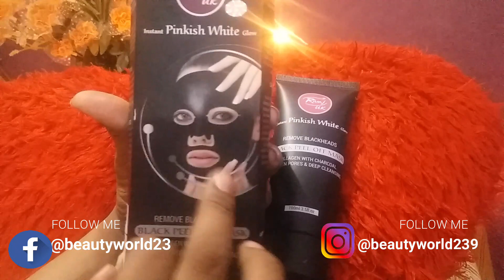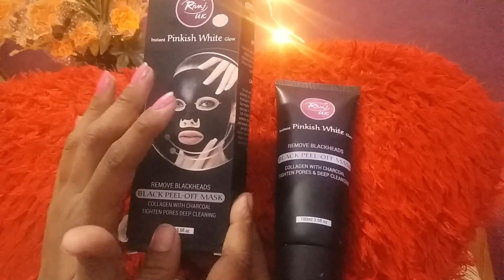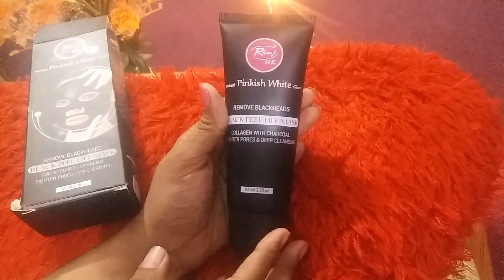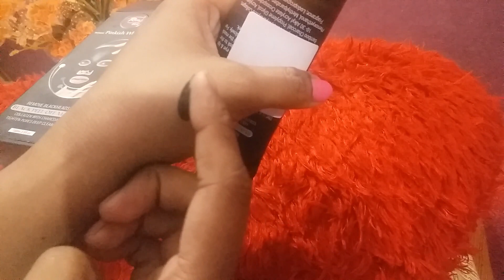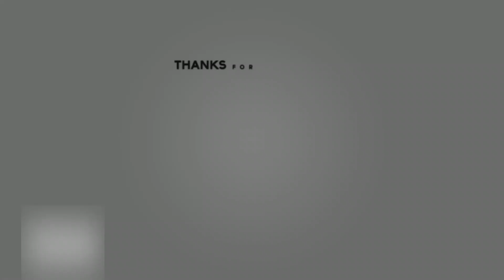Rivaj UK peel off mask Blackhead Removing Mask Best Mask its work or not? Urdu /Hindi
Today i am showing you RIVAJ UK black peel off mask
How to use A charcoal mask is used to get rob of dirt, black heads and white head .tha charcol mask shown in tha video is by rivaj uk.i am with honest review about these amazing products.

if u wanna colloberation or any product review then contect me on instagram beautyworld239

HAND AND FOOT WHITENING AND MOISTURIZING CREAM REVIEW AVAILABLE IN PAKISTANI

Thanks